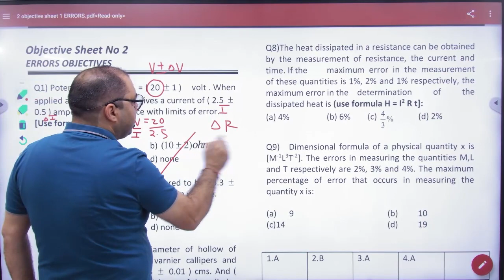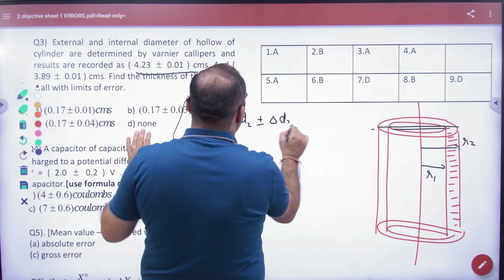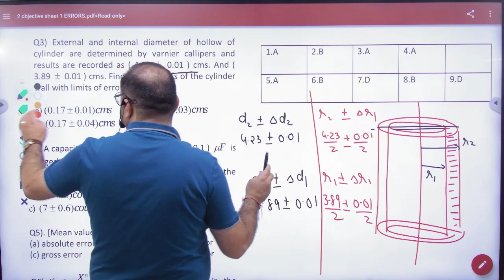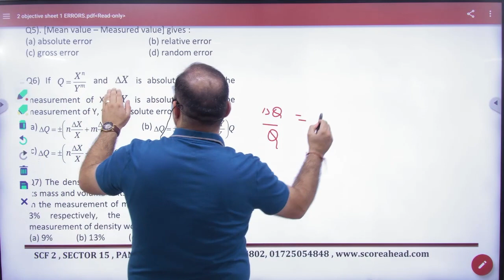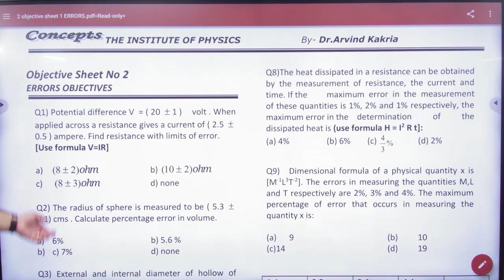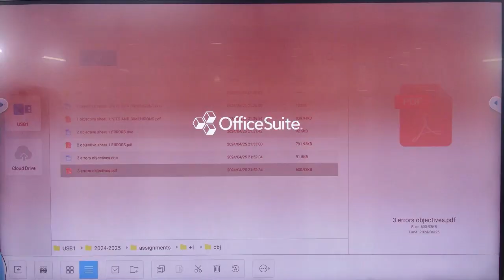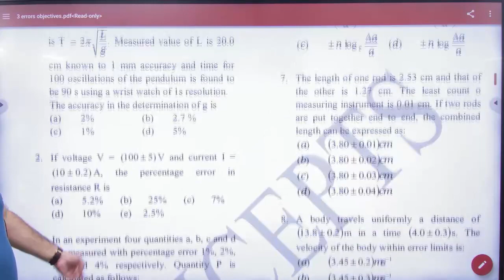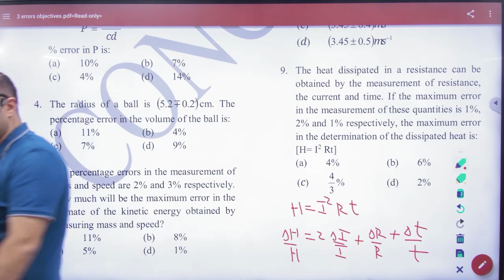3 Objective sheet errors